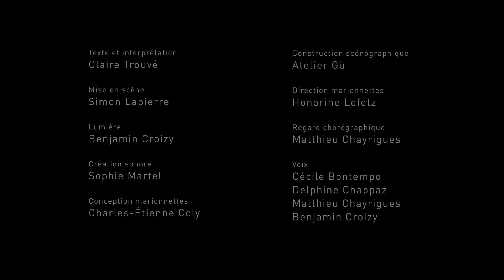Là dessous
Collectif Takamaka
Texte Claire Trouvé
Mise en scène Simon Lapierre